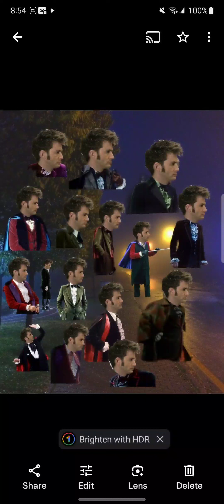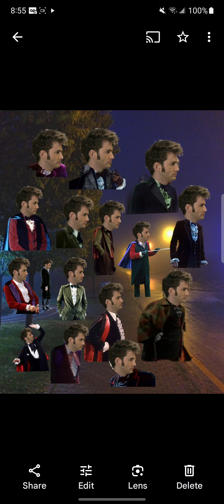New Sets Of Outfits Ready ❤️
1. Spearhead From Space
2. Doctor Who And The Silurians
3. Ambassadors Of Death
4. Inferno
5. Mind Of Evil
6. Claws Of Axos
7. Colony In Space
8. The Daemons
9. The Sea Devils
10. The Mutants
11. The Three Doctors
12. Carnival Of Monsters
13. Frontier In Space
14. Planet Of The Daleks
15. The Green Death
16. The Time Warrior
17. Invasion Of The Dinosaurs
18. Death To The Daleks
19. Monster Of Peladon
20. Planet Of The Spiders